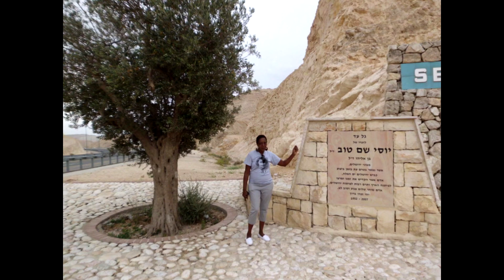Red de mujeres Afro. de fogón en fogón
Vicenta Camusso Pintos, una militante por los derechos de las minorías y defensora del rol del afrodescendientes.
Entrevistada por De fogón en fogón, con el apoyo de Beatiz Dupont y Lilian Alfaro.
Enero 2014